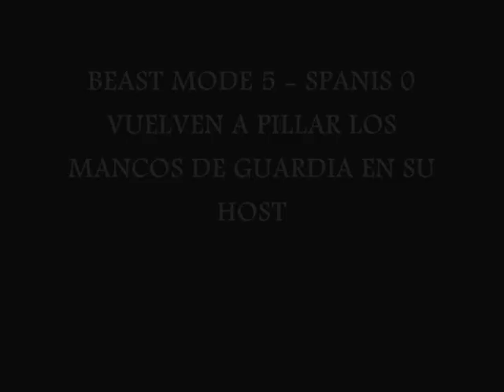Team Beast Mode Vs Spanis - GOW 2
Reto de Gears of War 2, Torneos Online. Team Beast Mode Vs Spanis.
Los Spanis van de super estrellas jugando partidas de Guardia en Igualada, se creen los mejores de España y van vacilando a todo el mundo con la estricta, y su conexion de mierda. Aqui os dejo el video de como pillan y lloran como niñas. 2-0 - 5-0 en Nuestro Host y 5-0 en el suyo.